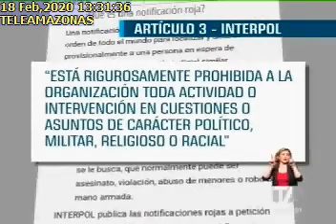LA INTERPOL NEGÓ LA SOLICITUD DE DIFUSIÓN ROJA CONTRA VINICIO ALVARADO18022020Teleamazonas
LA INTERPOL NEGÓ LA SOLICITUD DE DIFUSIÓN ROJA CONTRA VINICIO ALVARADO